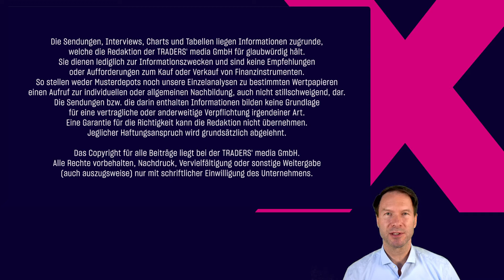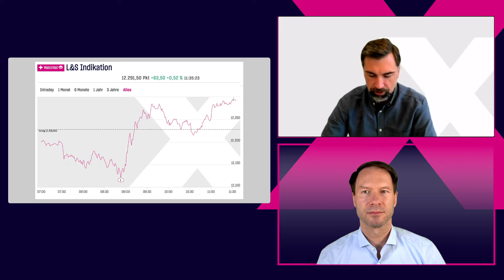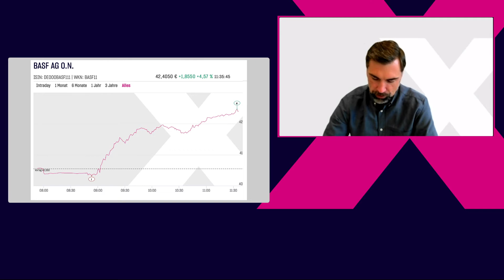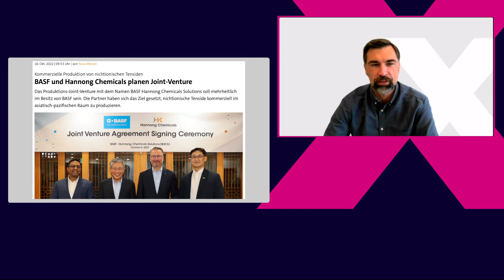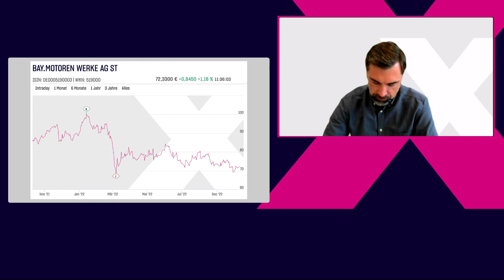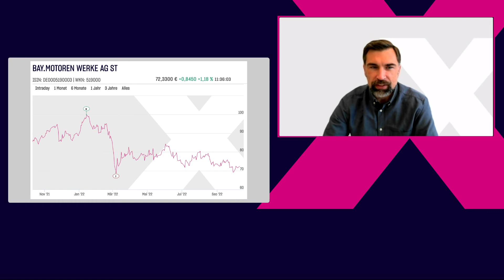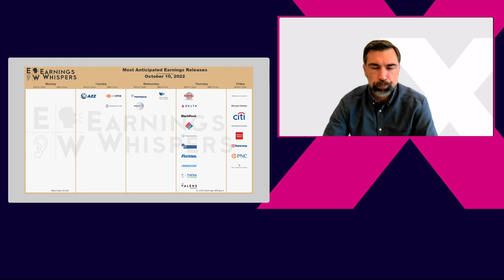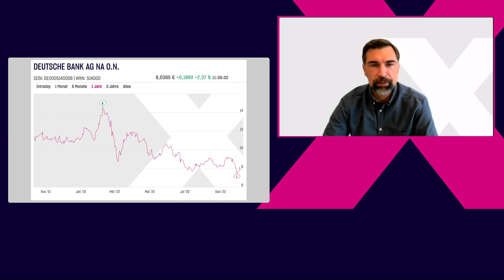DAX trotz Ukraine-News im Plus, BASF und BMW ziehen den Index, Deutsche Bank vor US-Quartalssaison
Der DAX startete in der Vorbörse sehr schwach und notierte unter 12.130 Punkten, doch mit dem Start des XETRA-Handels um 9.00 Uhr drehte das Momentum. Trotz der erschreckenden News aus Kiew scheint der Markt eine Art Gewöhnungseffekt zu haben, wie unser Händler Roland kommentiert. Aktuell stehen wir sogar deutlich im Plus bei 12.350 Punkten.

Mit Blick auf die genaue News-Lage und die Volatilität lässt sich noch anmerken, dass der heutige US-Feiertag eher geringe Volatilität erahnen lässt. Die Anleihenmärkte sind ganz geschlossen.

Vor allem Zykliker treiben den DAX. So zum Beispiel eine BASF, die mehr als 4 Prozent zulegt und ein neues Joint Venture im asiatischen Raum vermeldete. Damit macht sich das Unternehmen unabhängiger vom Standort Ludwigshafen.

Weiterhin ist BMW gefragt. Die Absatzzahlen sehen global betrachtet gut aus, auch wenn Deutschland als Sparte etwas schwächelt. Das Chartbild zeigt eine Bodenbildung auf.

Bei der Deutschen Bank kommen Umstrukturierungen zum anziehenden Zinsumfeld hinzu. Das Geldhaus versucht sich weiter zu behaupten und für das nächste Quartal optimal aufzustellen. Was ist hier zu erwarten? Gerade in Hinsicht auf die nächsten Daten der US-Banken am Freitag bleibt die Aktie sehr spannend.

Amazon Music: